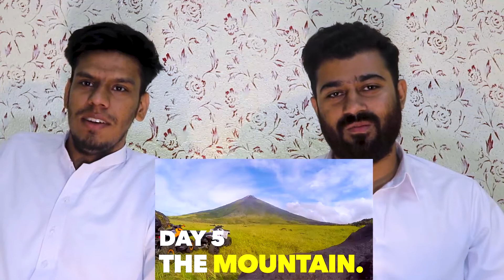(REACTION) 8 DAYS IN THE PHILIPPINES | NAS DAILY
Welcome To Your And My Channel

FunAndTalk
Original Channel Name :
Original Channel Link :

This Channel Does Not Promote Any illegal content , all contents provided by This Channel is meant for Entertainment purpose only .The content is based on individual research and does not intend to give any financial advice.The content on this channel does not intend to mislead the viewers.We are not liable for content and services provided on external websites.
Respect
PEACE